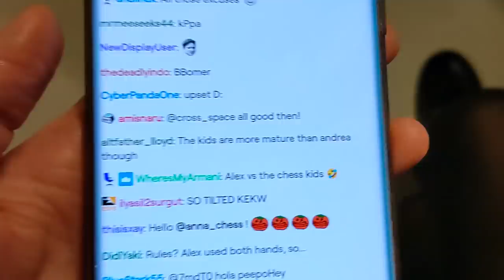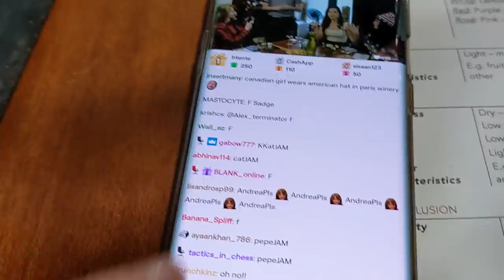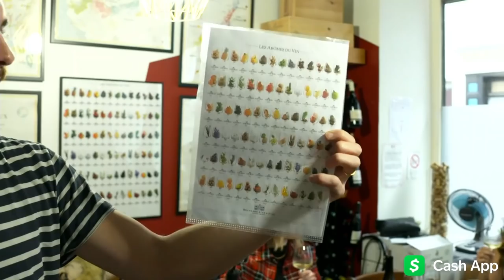I spent 48 hours with the Botez sisters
I flew to Paris to spend 48 hours with the Botez sisters. Here's lots of behind the scenes of what we have been up to stream-wise and in our spare time 💙

edited by Alexatron